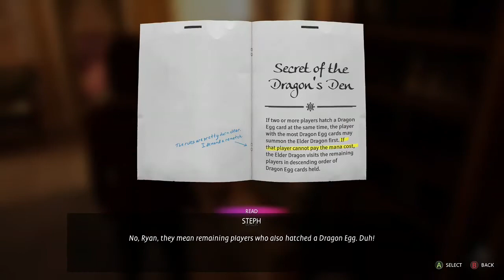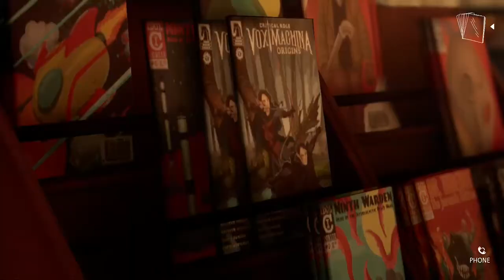Life is strange true colors Steph She hear dead Cloey place Pictures￼ Mrs. Jefferson killed her ￼